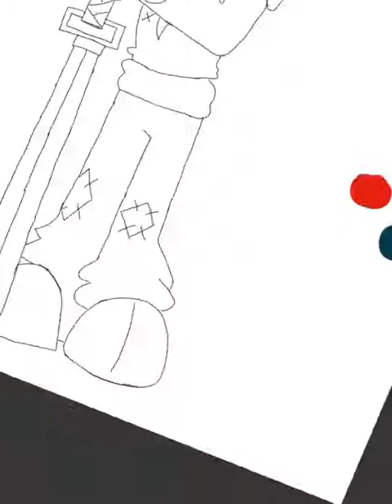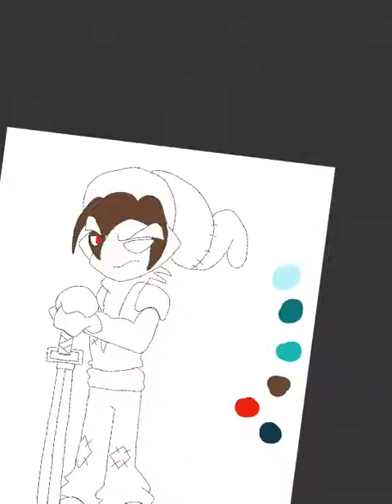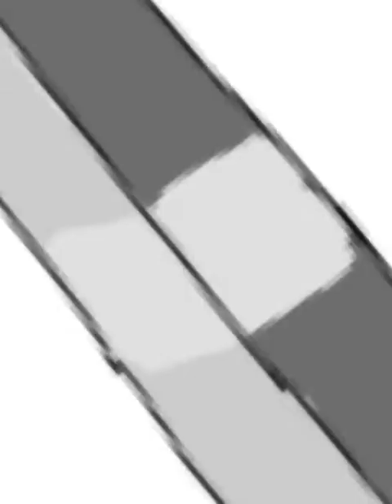Drawing Kirbopher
I drew Kirbopher from Christopher Niosi's animated series TOME Terrain of Magical Expertise. Go check it out